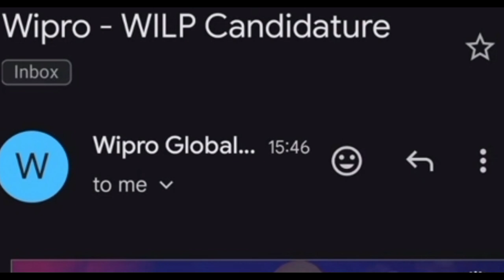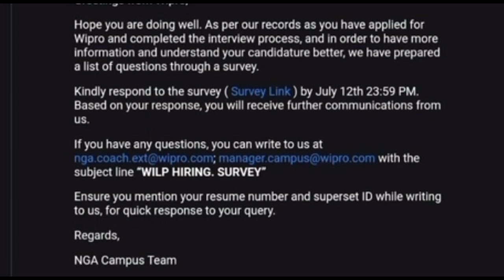Wipro joining update news|Wipro Onboarding update news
In this video Wipro latest Onboarding update news and joining news